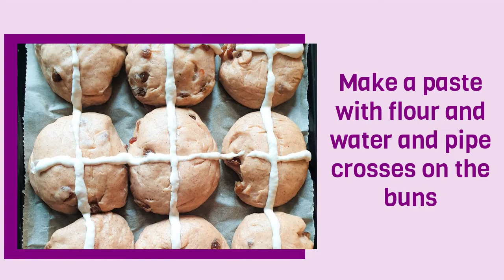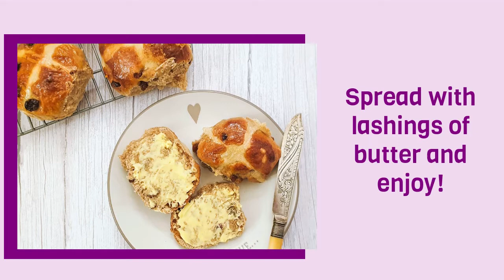Hot cross buns with apple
Hot cross buns are traditionally eaten at Easter, and what could be nicer than a homemade hot cross bun, filled with fruit and fresh from the oven. These buns are flavoured with apple and spices for extra taste and they are so easy to make. Watch the easy step-by-step instructions on how to make hot cross buns and get the entire family involved in making your own hot cross buns at home!

Ingredients:
4⅓ cups / 600 grams bread flour
½ cup / 100 grams caster sugar
1½ teaspoon / 7 grams instant yeast granules
2 teaspoons ground cinnamon
1 teaspoon mixed spice
1 cup milk
½ cup / 100 grams butter
1 large egg
½ cup apple puree
1 cup / 150 grams sultanas or more if you like plenty of sultanas in your buns
Crosses
2 tablespoons flour
5 tablespoons water more or less
Glaze
1 tablespoons apricot jam
2 tablespoon water